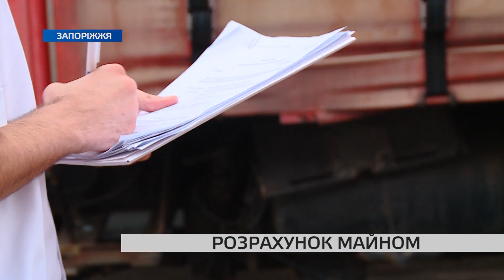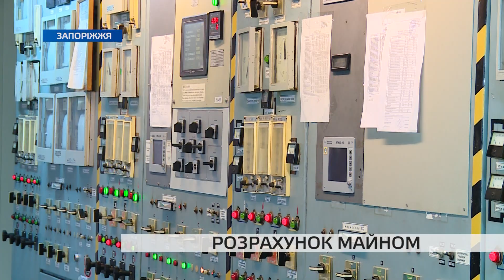Розрахунок майном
Не сплатив вчасно — розрахувався власним майном. Запоріжці продовжують накопичувати борги за комунальні послуги. На злісних неплатників концерн “Міські теплові мережі” вимушений подавати до суду. Після чого майно боржника описують державні виконавці.